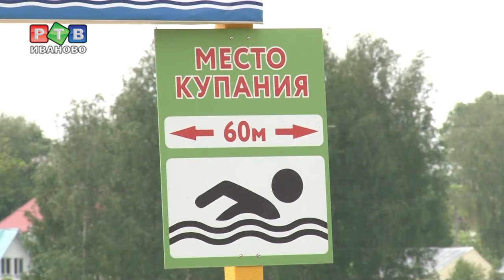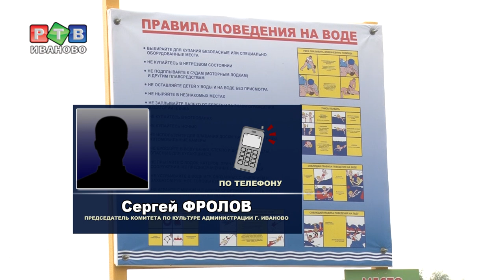Купальный сезон в Иванове приостановлен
Официально купальный сезон в Иванове открылся 1 июня. В городе оборудовано всего три места для отдыха на воде - по одному в каждом парке. Спустя всего 10 дней на пляжах появились предупреждающие таблички о том, что купаться запрещено. Почему так случилось - расскажем в нашем материале.